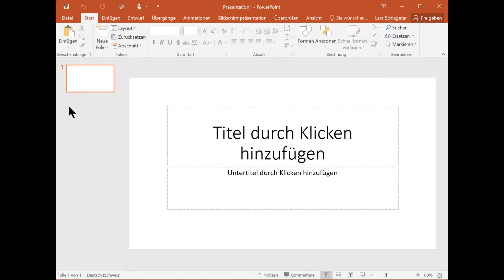Office 2016: Warum braucht die Ribbon-Leiste soviel Platz?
Warum nur braucht Sie soviel Platz? Office arbeitet wahrscheinlich im Touch bzw. Tablet-Modus. Hier seht Ihr, wo man das umstellt.